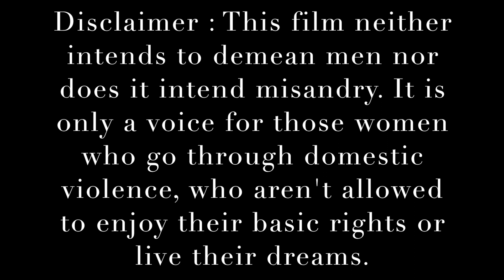Silenced Voices by Palak Shah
Gender equality, feminism ,moving forward with the generation are mere words and for real aren't making a profound change. This video is for a female any age who is forbidden to follow her dreams, enjoy her rights or is a victim to any sort of dominance. As non-existent as we think this is many women are still  beaten by men at homes, many girlfriends are evaded from following their dreams because of the insecurities that their boyfriends have, back in the rural areas daughters are forbidden education  and can not follow their passion.